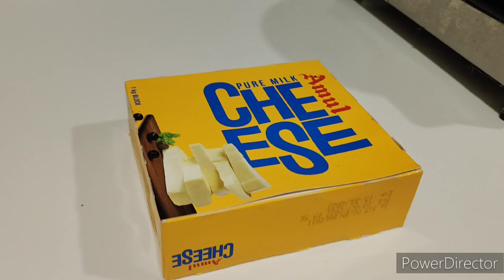सुबह 5:00 से 8:00 तक का काम ll बच्चों के लिए बनाया चीज पराठा ll Cheeze Paratha KIDS TIFFIN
Namaste Dear Zindagi

YOUR QUARIES
Calm morning routine
slow life morning workout for women
 daily tiffin ideas
early morning workout
 breakfast home management
housewifevlog cleaning vlog
Home tour room tour room cleaning speed and cleaning
how to clean your room quickly Deep cleaning,
simply  housewife daily morning routine
early morning routine for students
best early morning routine koushiki vlogs
healthy early morning routine how to establish an
early morning routine early morning activities early morning
schedule early morning times  Deep cleaning, Koushiki life koushiki Daily Dairy vlogs vrat Vidhi upay vlogs vrat Vidhi upay janmastermi
 housewife daily morning routine cleaning room
small bedroom clean tips and tricks my room cleaning,
koushiki vlogs daily routine video kitchen makeover my room cleaning,
cleaning vlog Bengali room tour vlog
satisfy House cleaning routine vlog
cleaning room weekly room
Deep cleaning and organization small bedroom
clean tips and tricks cleaning vlog  room tour
how I manage my time in morning room cleaning speed and SRAM cleaning clean my room with me morning House cleaning routine how to clean
your room quickly early morning routine
 early morning workout benefits some tips and tricks for every housewife in daily house
Namaste Dear Zindagi
cleaning how I am my house keep clean and tried my morning to evening routine housewife work  blogger real vlogger
Canvas cleaning my room morning and night schedule winter routine.